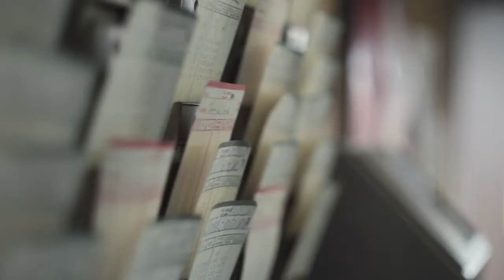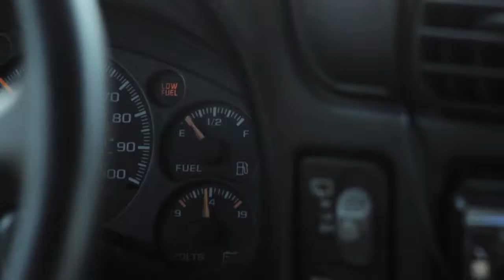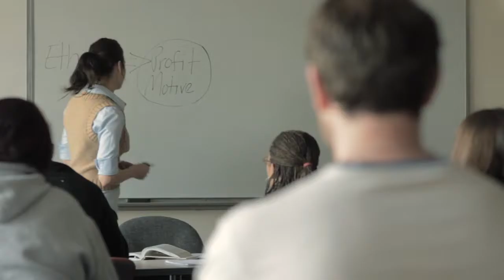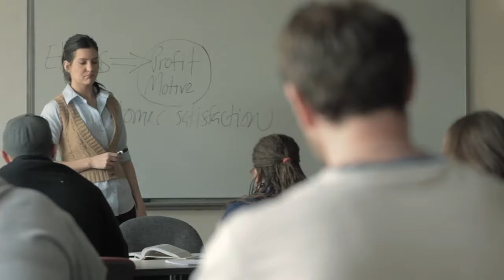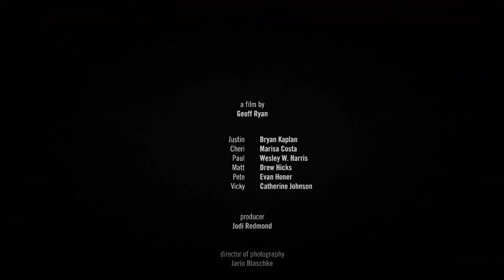Lifetime Movie 2021 The Last Deadly Mission Based On A True Story